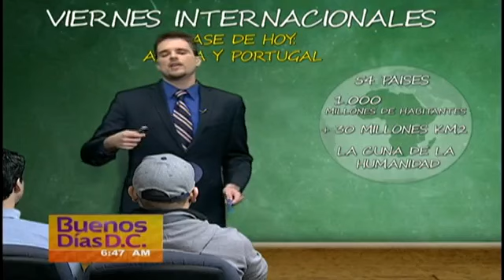Conozca cómo preparar pollo al piri piri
(Entravision) Washington D.C. - El chef Roberto A. Rosario del Sistema Universitario Ana. G Méndez nos muestra cómo preparar el platillo portugal-africano, pollo al piri piri.